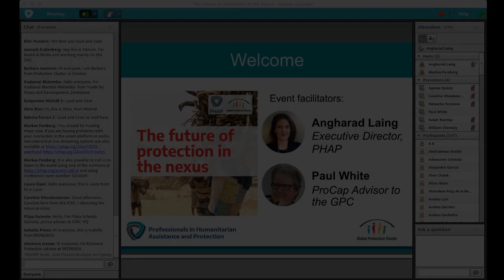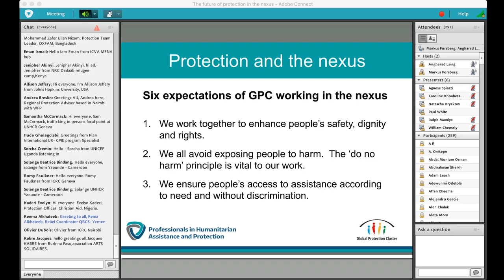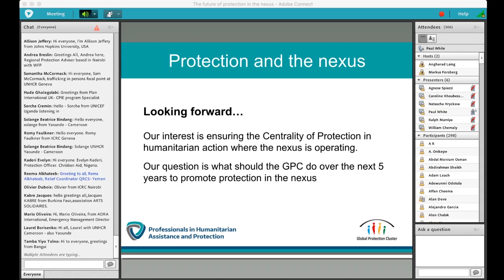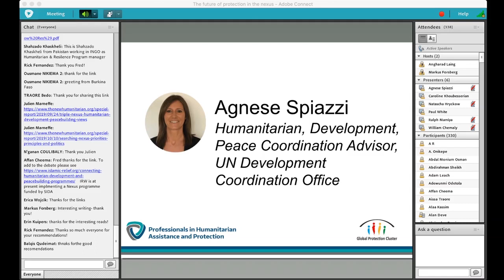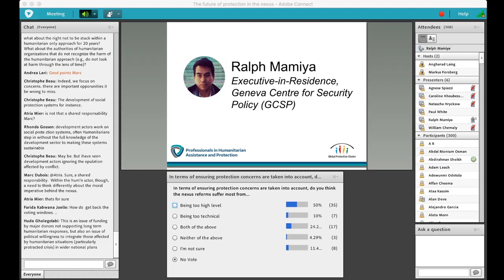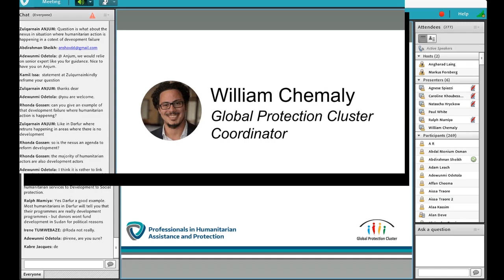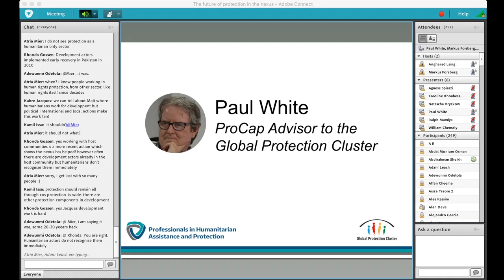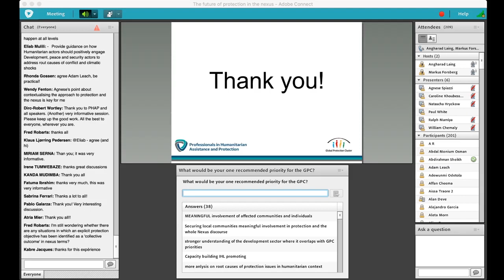The future of protection in the nexus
Humanitarian action is increasingly connected to development, peace, and security work. What does this mean for the future of humanitarian protection and the role of the Global Protection Cluster (GPC)?

On 22 October, PHAP organized a webinar organized in partnership with GPC on the future of humanitarian protection in the nexus, discussing how humanitarian protection fits into the vision and concrete plans for humanitarian action in the coming decade.

Humanitarian action has never been carried out in isolation from other sectors. Building on long-running initiatives, such as “linking relief rehabilitation and development” (LRRD) and disaster risk reduction (DRR), efforts to strengthen connections with other sectors have accelerated over the past few years, especially following the 2016 World Humanitarian Summit. The UN and World Bank’s New Way of Working (NWoW), the EU’s Joint Humanitarian and Development Frameworks, and other initiatives have in common a focus on the “nexus” between humanitarian work and development, as well as with peace and security to ensure that common objectives are reached.

In these new models connecting and aligning humanitarian action, development, peace, and security, the vision of the role for humanitarian protection is less clear. There may be agreement that the overarching responsibility for protection is shared, but key practical questions remain, including:

- Who carries out humanitarian protection work in practice in the nexus?
- How is the need for independence of certain protection work ensured in conflict-affected and politically sensitive contexts?
- Are we facing risks that we will create protection gaps?
- Who should be tasked with coordinating to ensure any such gaps are covered?